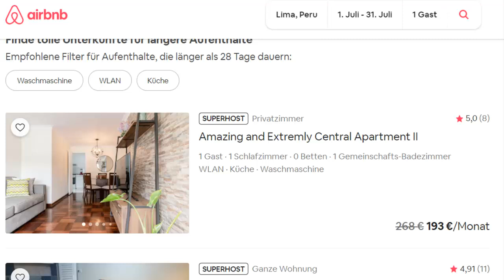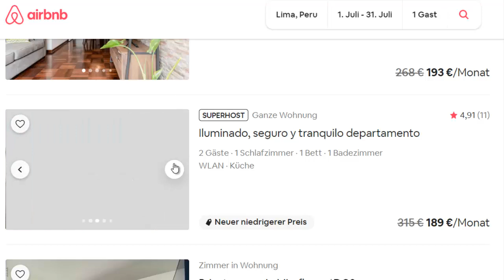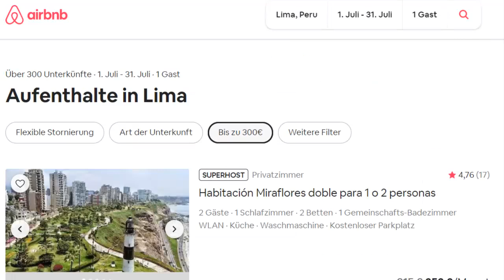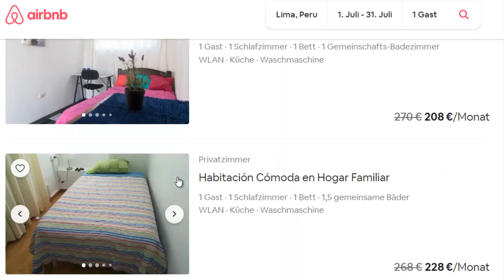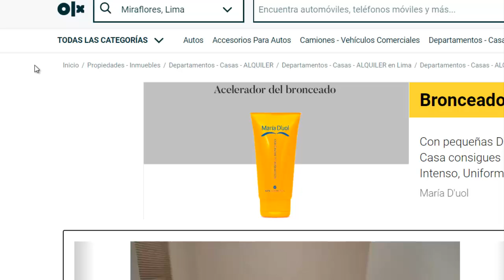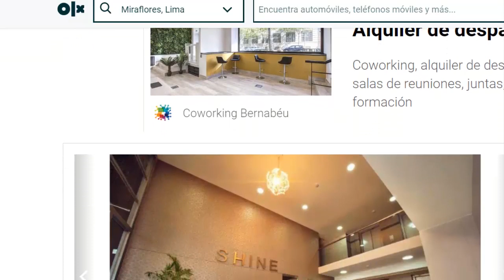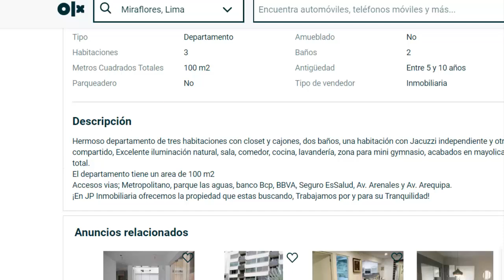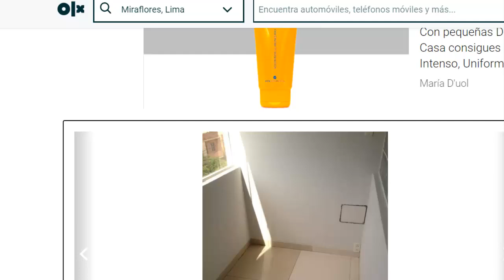Los alquileres en Lima se han desplomado? Han bajado los precios de los alquileres en Perú?